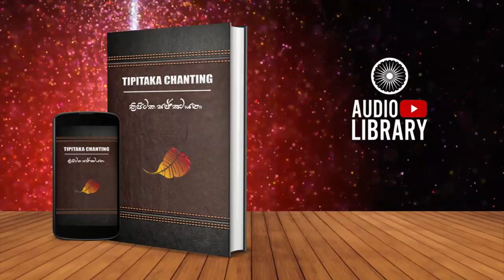Yamakappakarana | 09. Dhamma Yamaka 📖 Chanting